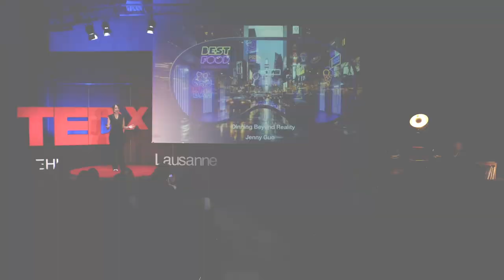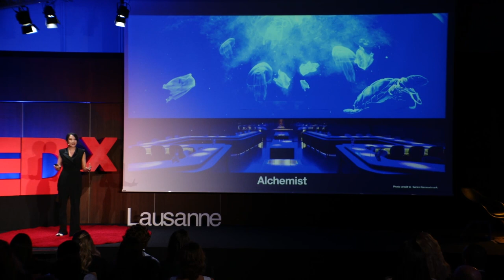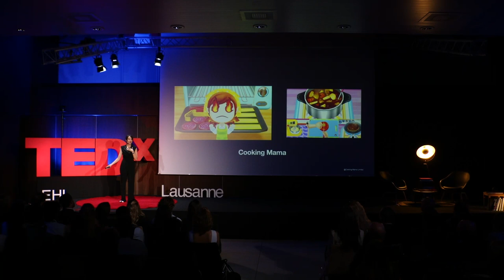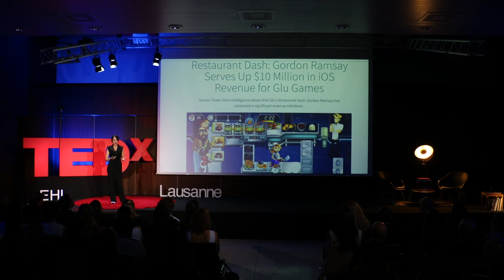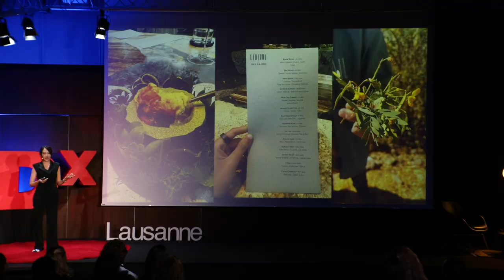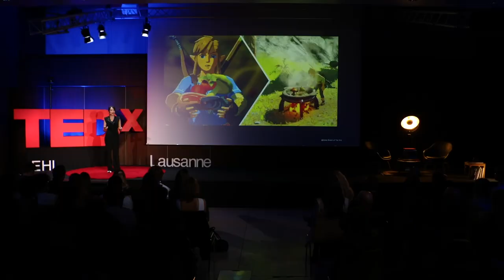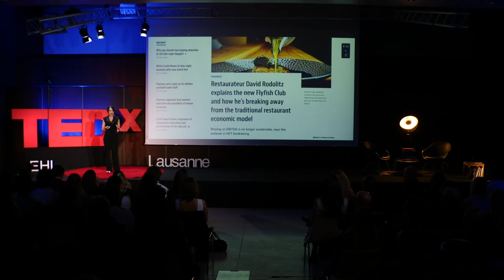Dining Beyond Reality: Food and Drink in the Digital Frontier | Jenny Guo | TEDxEHLLausanne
In this thought-provoking TEDx talk, we explore the future of food in an age where the physical and digital worlds increasingly overlap. Tech entrepreneur and digital culinary enthusiast, Jenny Guo, guides us through the transformative landscape of the metaverse and its impact on our culinary experiences. Delving into the role of social media in shaping our food choices and the potential of virtual reality in dining, the talk illuminates how digitalisation is reshaping our interaction with food.  A Emmy award-winning creative producer celebrated for her pioneering work at the intersection of VR, blockchain, and arts. As the co-founder of Highstreet, backed by industry giants like HTC, Binance Lab, and Animoca, Jenny is leading the charge in crafting commerce-driven MMORPG games using VR and Blockchain technology. Honored on Forbes 30 under 30 in 2018, AACYF 30 under 30 in 2020, and as one of the top 10 Asian American entrepreneurs in 2021. Jenny's accolades are a testament to her innovation and influence in the digital realm. Beyond her tech and art endeavours. Jenny is an avid diner with a deep passion for gastronomy. She has traveled the globe in pursuit of culinary excellence and has dined establishments totalling over 300 Michelin stars. This culinary journey has culminated in her partnership with the soon-to-open sound immersive restaurant, Sorekara, slated to debut in the winter of 2023. She is dedicated to bring more digitalisation tools to food and beverage industry. This talk was given at a TEDx event using the TED conference format but independently organized by a local community.